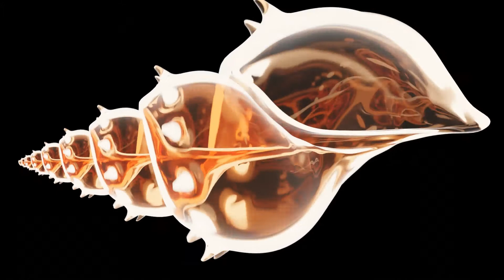Blender Render #56 - Sig Sauer P239 (February 2021)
I don't know much about guns, personally, but when I was in Thailand in 2020 I visited a shooting range with a friend. One of the guns I used was a Sig Sauer P239. The other was a revolver. The Sig beats the revolver easily, for me. Action was silky smooth, and it's a better fit in the hand; just a great little gun. Here's my attempt to model it in Blender.

Blender 2.83, cycles engine

Made in February of 2021